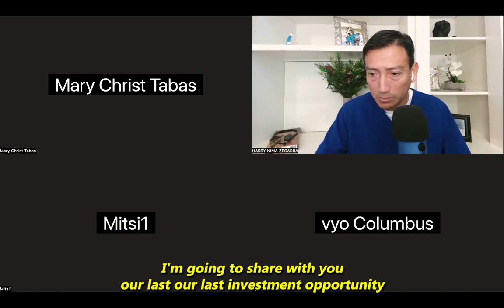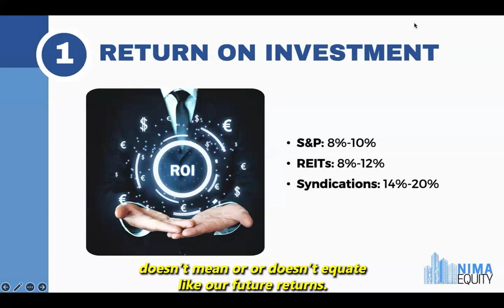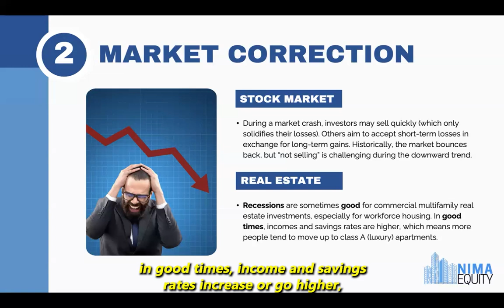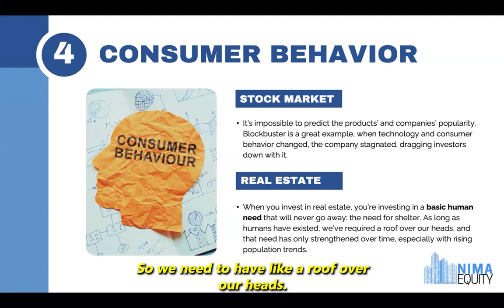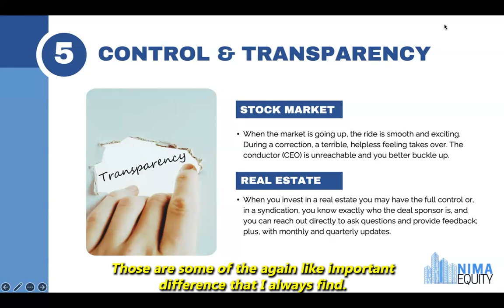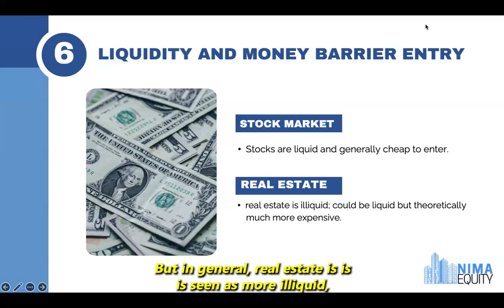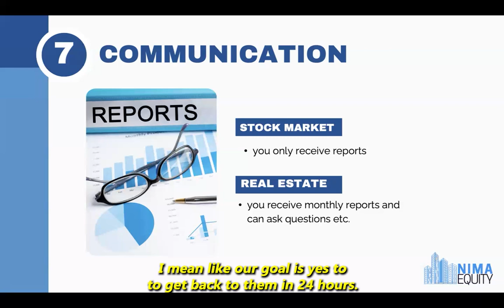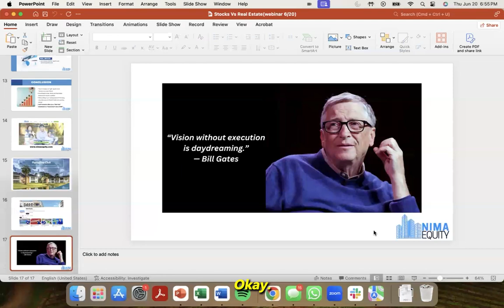Growth Webinar June 2024: Stocks vs Real Estate Investing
Hello there! Did you miss our webinar? No worries – we've the recording for you! 😊 It was a great event, part of our ongoing webinar series. I loved your participation, and those questions at the end were on point! 🙌 Your feedback is greatly appreciated and will help us plan future topics.

This month, we discussed "Stocks vs Real Estate Investing", exploring their similarities, differences, and why they complement each other rather than compete. Our webinars are designed to be brief, impactful, and engaging. And guess what? We have more exciting sessions lined up, featuring insights from seasoned real estate professionals, mindset experts, and business coaches. 🏡💼

Looking forward to more webinars with all of you!

To learn more about investment opportunities, join the Doctors Investing Club